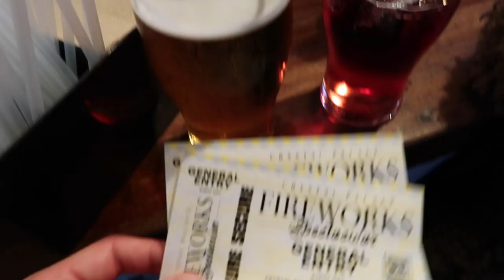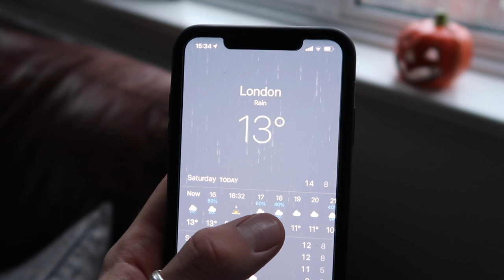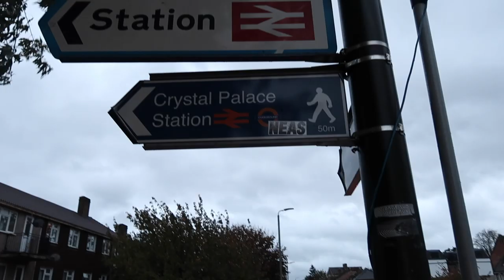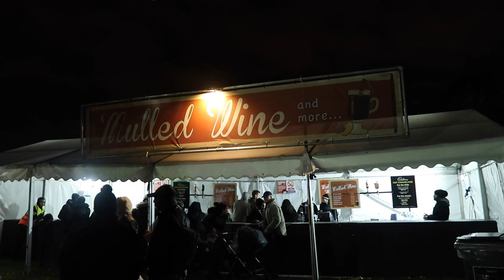LONDON BONFIRE NIGHT VLOG 2019 | FESTIVE WEEKEND VLOG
BONFIRE NIGHT VLOG 2019 | FESTIVE WEEKEND VLOG

Hey guys!

I hope you are all doing well. I have a little short vlog for you all. We were very lucky to be invited to Crystal Palace Fireworks display last Saturday and it was INCREDIBLE!

I had the best time, and it got me right in the festive spirit!

Luke x